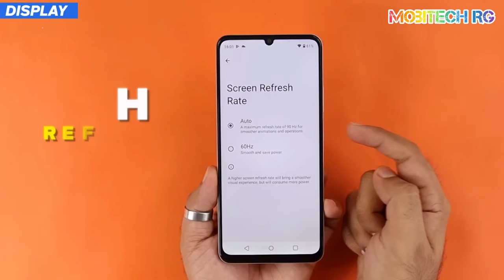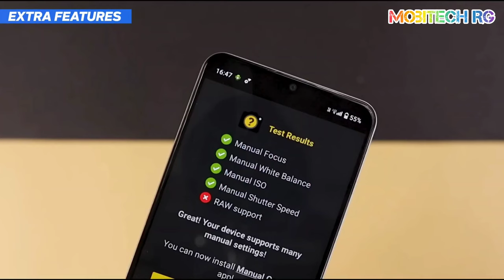Realme C53 Unboxing & Review⚡108MP Camera Phone Under 10,000 Rs.💥iPhone 14 pro max Unboxing 😜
4GB 128GB :- 9,999 ₹
Best Buy Link 👉Take a look at this realme C53 (Champion Gold, 128 GB) on Flipkart

6GB 64GB :- 10,999 ₹
Best Buy Link 👉Take a look at this realme C53 (Champion Gold, 64 GB) on Flipkart